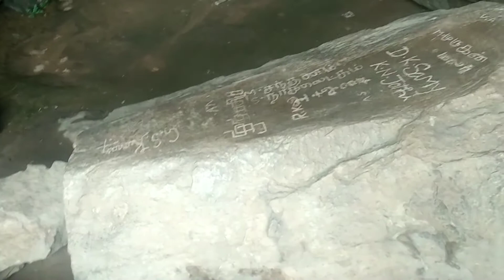Samanar Hills in Madurai # 1 - (Perumal Malai)